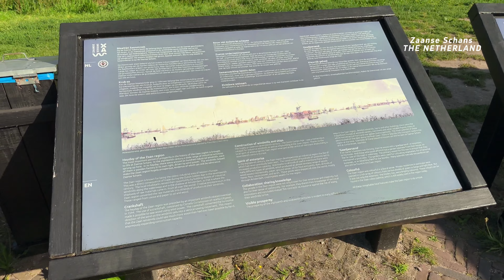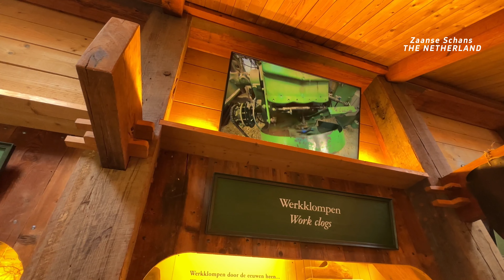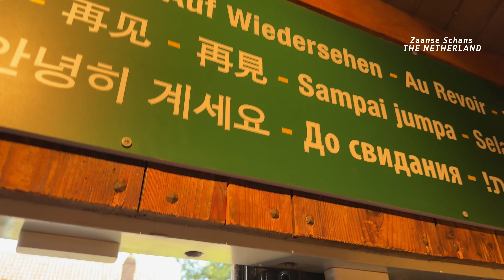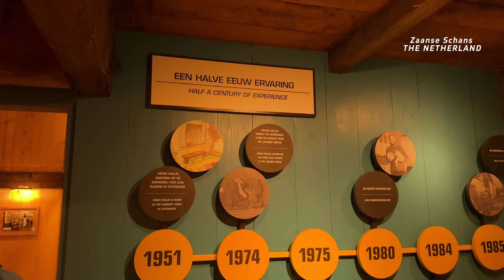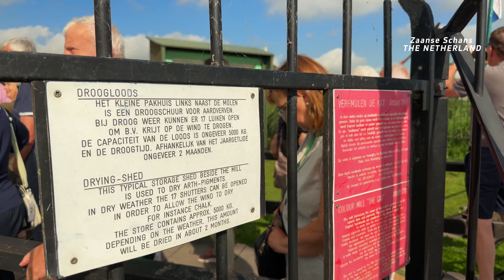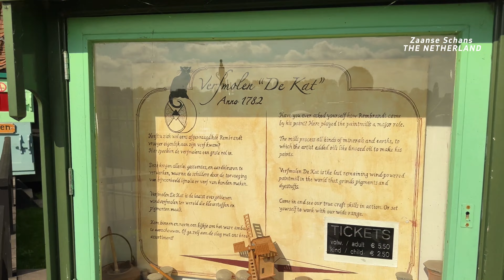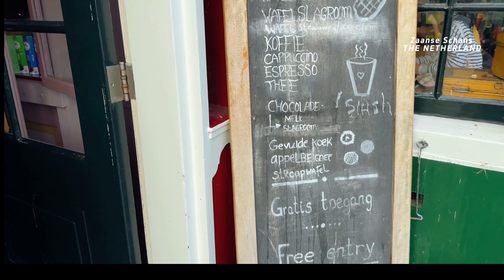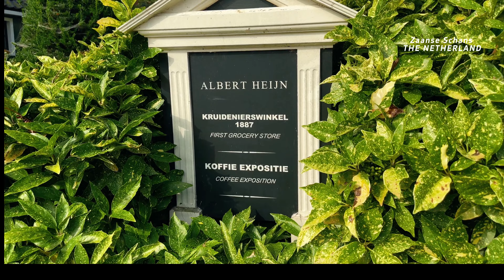4K Zaanse Schans, The Netherlands Walking Tours in Summer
Zaanse Schans is a neighbourhood of Zaandam, near Zaandijk, Netherlands. It is best known for its collection of windmills and wooden houses that were relocated here from the wider region north of Amsterdam for preservation. From 1961 to 1974, old buildings from all over the region known as the Zaanstreek were relocated using lowboy trailers to the Zaanse Schans. Two of the windmills in the Zaanse Schans are preserved in their original site where they were first constructed, and therefore don't make up part of the relocated structures. The Zaans Museum, established in 1994, near the first Zaanse Schans windmill, is located south of the neighbourhood. This architectural reserve for Zaanse timber construction is a protected village scene because of its architectural-historical and landscape value. It developed into an international tourist destination with several million visitors every year: in 2016, there were 1.8 million, in 2017 – 2.2 million.

——— The information comes from wikipedia